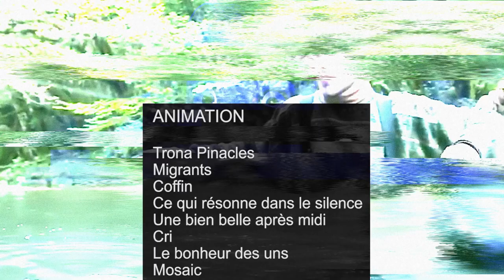22e Festival du 1er Court Métrage de Pontault-Combault au cinéma Apollo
Bande annonce du 22e Festival du 1er Court Métrage de Pontault-Combault au cinéma Apollo
conception et réalisation Tiburce